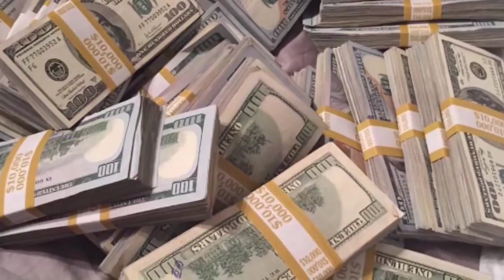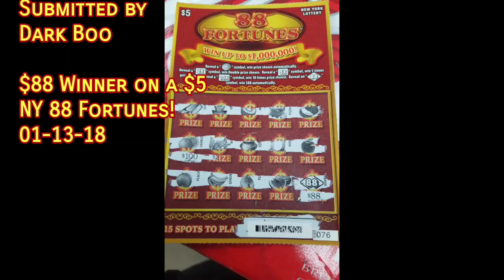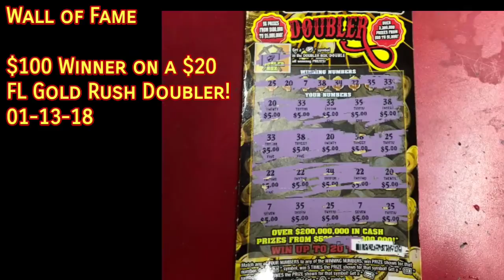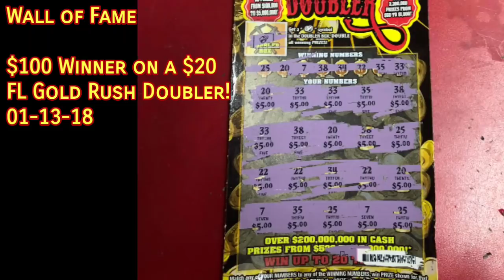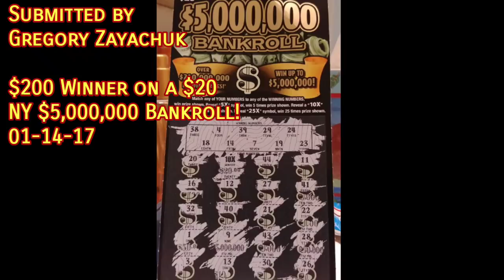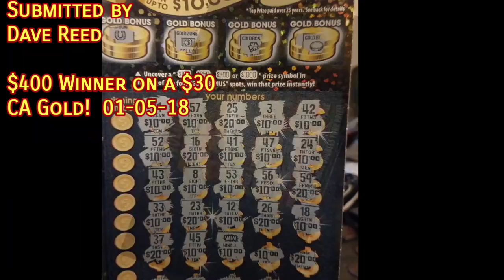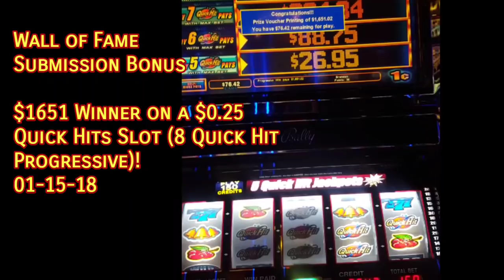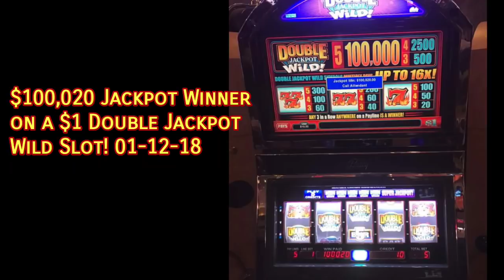Scratch Ticket Big Win Hall of Fame 156 - Season 5 Episode 6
Volume #156 of Scratch Ticket Big Win Hall of Fame, Viewer Submissions. Season 5, Episode 6!  Thanks to all that have submittted your photos here and at Scratchcard Wall of Fame and all that continue to contribute to making this great series what it is today!

Creative Commons Attribute